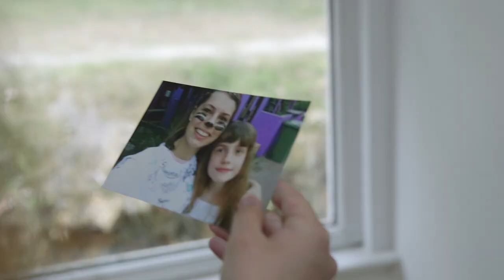How to Have the BEST Summer: An Awesome Experience at Buckswood Overseas Summer School UK (BOSS)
Are you looking for a summer camp that's full of life, activities, energy and fun? Look no further than Buckswood Overseas Summer School UK (BOSS), the ultimate English language summer school for young learners! This extraordinary experience offers much more than just English lessons - with countless chances to try new activities, explore different places, and create lifelong friendships. In addition to shaping young lives through confidence-building experiences, BOSS allows students to take home unforgettable stories to share with their family and friends. Don't miss this opportunity and join us at BOSS now!